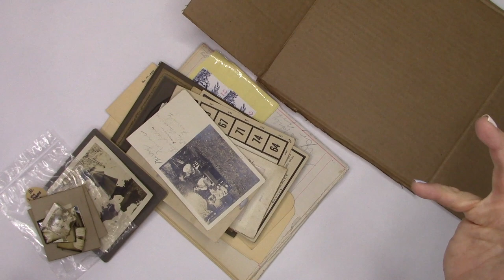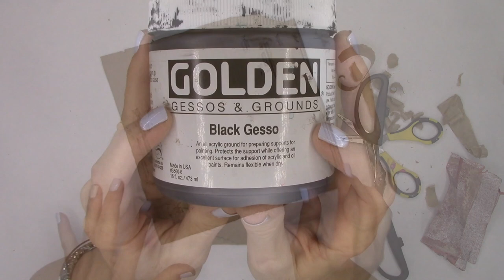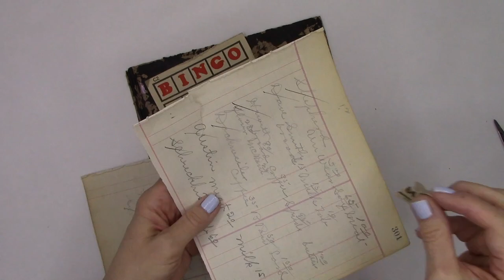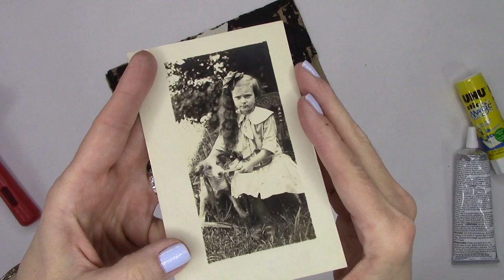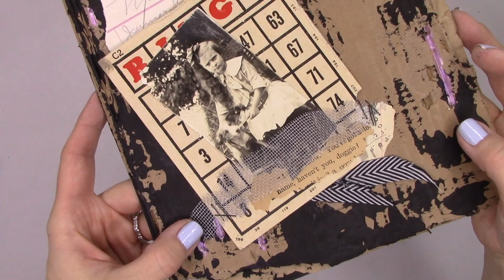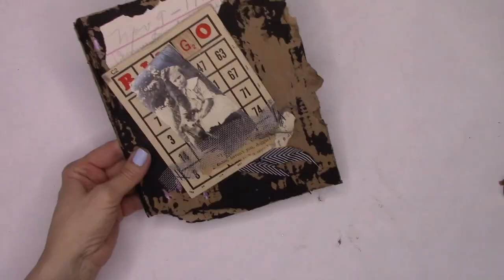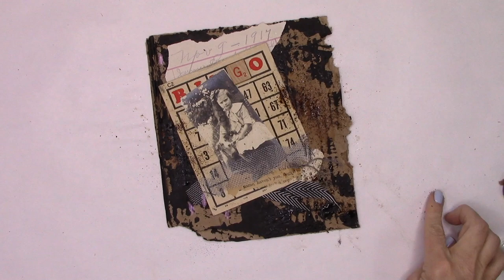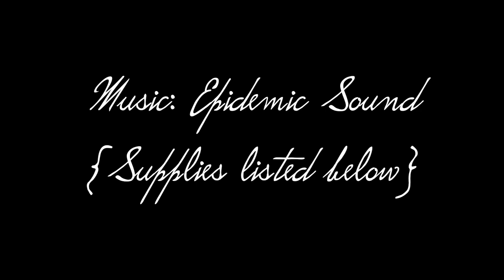New Series! Creating A Cardboard Art Journal . . .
SUPPLIES:
Cardboard scrap
Golden black gesso
Sandpaper
Palette knife
Arteza Iridescent Acrylic (Playful Pink) NEW PRODUCT *

Vintage ephemera
UHU glue stick
E6000
Brayer
Ribbon scraps
Mesh scrap
Staples
Wire
Walnut ink crystals
Swarovski Crystals

Kristin xo